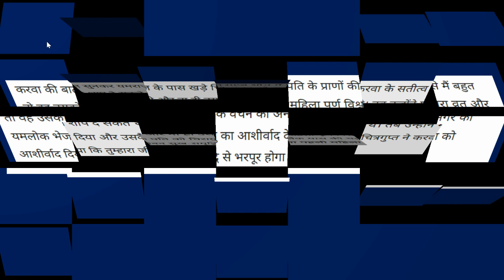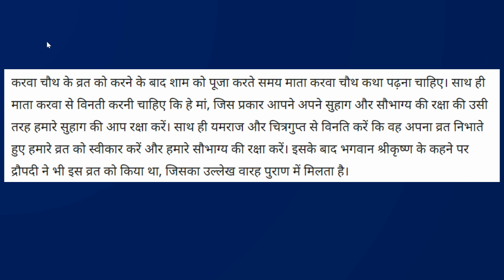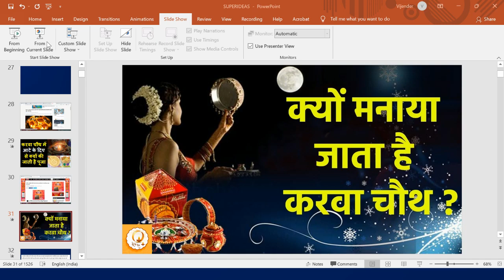आखिर कौन है करवा माता और करवा चौथ का व्रत क्यों किया जाता है !!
करवा चौथ में आटे के दिए से क्यों की जाती है पूजा - जानिए महत्व और मान्यता !!

करवा चौथ व्रत के लिए मिट्टी का टोंटीदार करवा और उसका ढक्कन, गंगाजल, पानी के लिए एक लोटा, रूई, अगरबत्ती, दीपक, रोली, अक्षत, फूल, चंदन, कुमकुम, गाय का कच्चा दूध, दही, देसी घी, चावल, मिठाई, शहद, चीनी, हल्दी, चीनी का बूरा, माता गौरी को बनाने के लिए पीली मिट्टी, चंद्रमा को जल अर्पित करने के लिए छलनी, लकड़ी के आसन आदि की आवश्यकता पड़ती है।

इन 7 चीजों के बिना अधूरी है करवाचौथ की पूजा - जानिए क्या है यह और इनका महत्व!!
2021
karwa chauth puja samagri list
chauth
karva chauth
करवा चौथ की पूजा में क्या क्या सामग्री चाहिए?
२०२१ में करवा चौथ कब है?
करवा चौथ की पूजा कैसे करी जाती है?
करवा चौथ की रात को पति पत्नी क्या करते हैं?
करवा चौथ की पूजा कैसे करते हैं
करवा चौथ की फोटो
karwa chauth puja ki samagri
karva chauth puja vidhi samagri
karva chauth puja mein kya kya lagta hai
karva chauth puja ki samagri
1. चंदन
2. शहद
3. अगरबत्ती
4. पुष्प
5. कच्चा दूध
6. शकर
7. शुद्ध घी
8. दही
9. मिठाई
10. गंगाजल
11. कुंकुम
12. अक्षत (चावल)
13. सिंदूर
14. मेहंदी
15. महावर
16. कंघा
17. बिंदी
18. चुनरी
19. चूड़ी
20. बिछुआ
21. मिट्टी का टोंटीदार करवा व ढक्कन
22. दीपक
23. रुई
24. कपूर
25. गेहूं
26. शकर का बूरा
27. हल्दी
28. पानी का लोटा
29. गौरी बनाने के लिए पीली मिट्टी
30. लकड़ी का आसन
31. चलनी
32. आठ पूरियों की अठावरी
33. हलुआ
34. दक्षिणा के लिए पैसे ।
karwa chauth 2021
ahoi ashtami 2021
karva chauth in hindi

karwa chauth 2021 usa
Karwa Chauth 2021: करवा चौथ 2021 | Karwa Chauth Puja Vidhi 2021 | Karwa Chauth Kab Hai
Karva Chauth
Karva Chauth Pujan Vidhi
Karva
Karva Chauth Vrat 2021
करवा चौथ पूजा विधि हिंदी में वीडियो| करवा चौथ में पूजा कैसे करें
Karwa Chauth Pujan Vidhi, Karva Chauth Pooja Vidhi, करवा चौथ, Karva Chauth Puja
karwa chauth
karva chauth
karva chauth pooja
karva chauth pooja vidhi
karva chauth vrat vidhi
karva chauth vidhi
karva chauth ki puja kaise karen
karwa chauth 2021 date and time
करवा चौथ
Why is Karwa Chauth celebrated?
Can unmarried girl do Karwa Chauth?
Can I skip Karwa Chauth?
Can we drink water in Karwa Chauth?
करवा कितनी तारीख को है?
चौथ का व्रत कितनी तारीख को है 2021?
करवा चौथ कौन से महीने में पढ़ रही है?
इस महीने की चौथ कब है?
पहली बार करवा चौथ का व्रत कैसे रखते हैं?
करवा चौथ का उपवास कैसे रहना चाहिए?
करवा चौथ का व्रत कौन कौन रख सकता है?
करवा चौथ का व्रत कैसे करते हैं
चौथ का व्रत कब है 2020
पहला करवा चौथ कैसे करें
करवा चौथ का व्रत कब है 2021